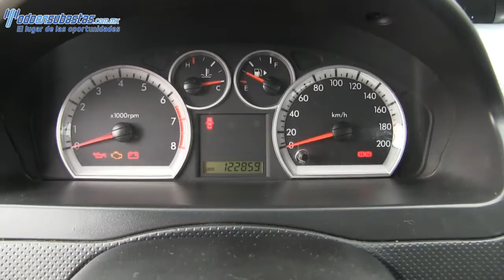107008 Chevrolet / Aveo / 2013